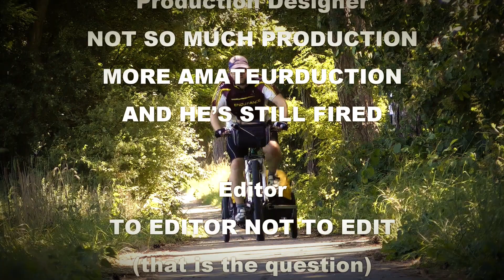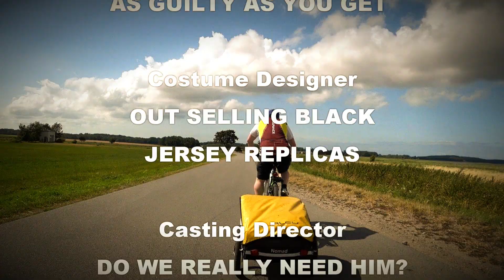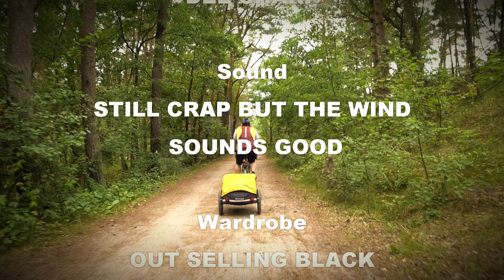The Return of The Frod - Part 2 of 7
Almost a year has passed since the bike touring legend, The Frod, narrowly survived a horrific road accident in Denmark. To this day he remains bed ridden in a coma at the hospital.

Or does he?

In the mean time, Fitz is alone, bicycle touring the Baltic Sea Cycle Route in Northern Germany. Quietly determined to make East meet West and finally rid the Germans of the remaining tatters of the Iron Curtain.

But can he do it without the Frod?

Find out in the seven part epic "THE RETURN OF THE FROD"